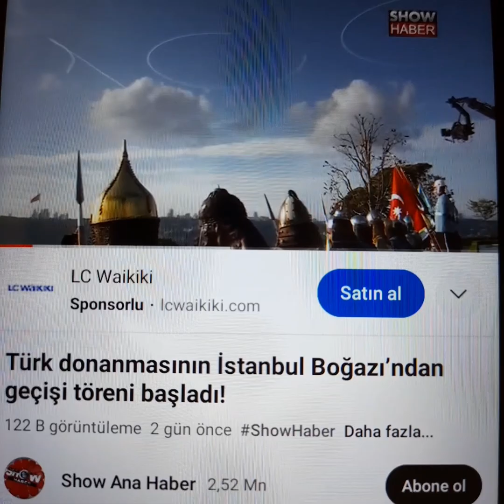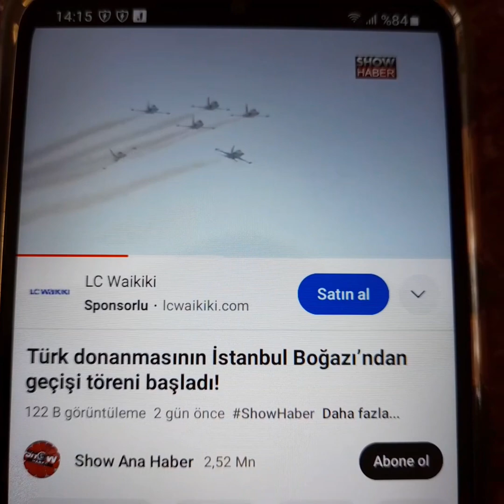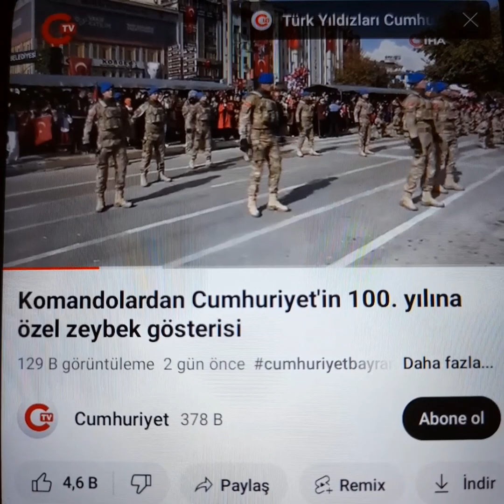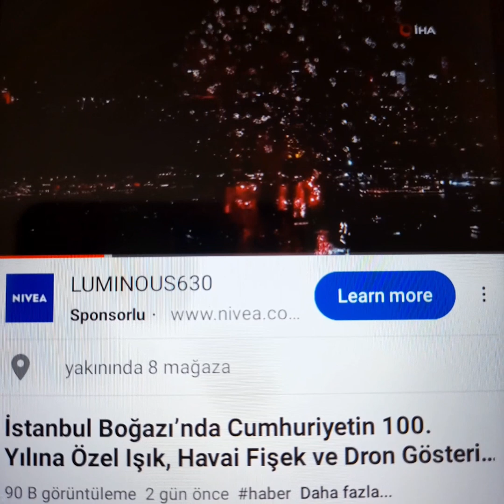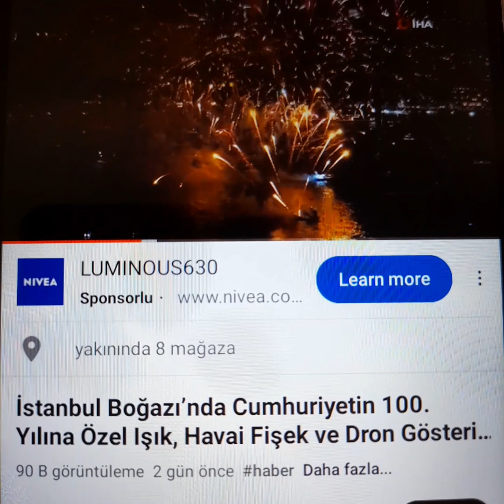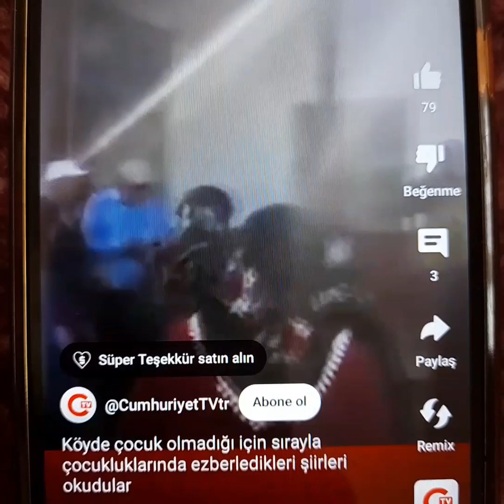29.EKIM 2023 CUMHURIYETMZN 100.YIL KUTLAMALARNDAN KALAN GURUR DOLU ANLARR...🇹🇷🇹🇷🇹🇷